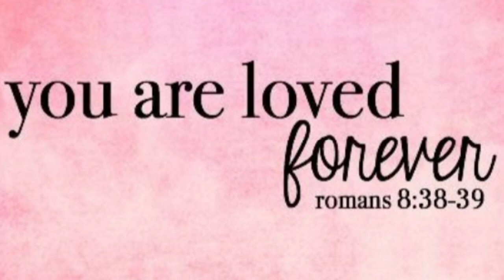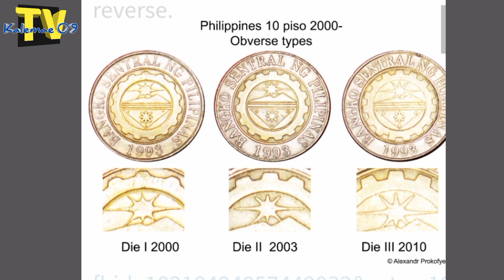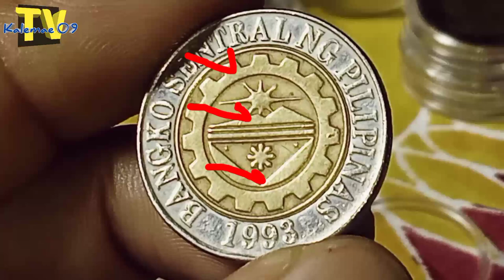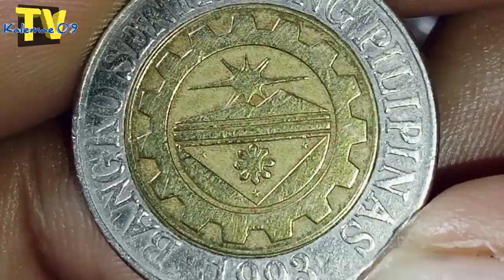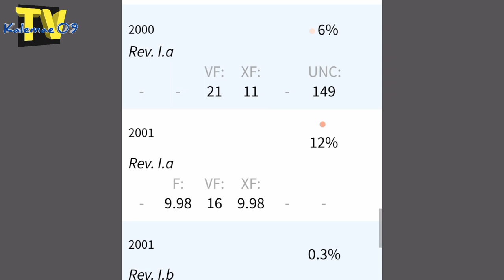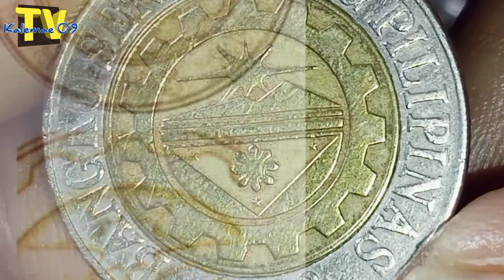Hi-breed/Die IV 2005 10 piso BSP Series coin | KAALAMAN